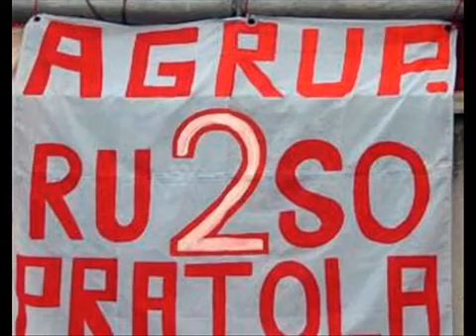Canción para el el Ruso (La guardia Hereje)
Canción de la banda platense La Guardia Hereje dedicada al "Ruso" Edgardo Fabián Prátola, defensor e ídolo de Estudiantes de La Plata, fallecido el 27 de abril de 2002 con tan sólo 32 años, luego de luchar contra el cáncer.